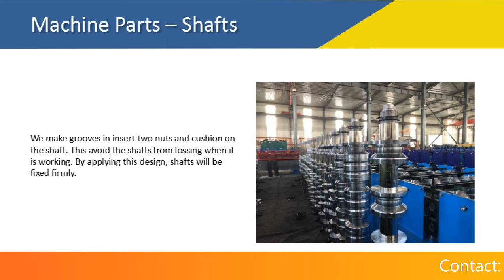【ZHONGTUO】HIGH SPEED ROOF PANEL ROLL FORMING MACHINE 40 METER per MINUTE for KENYA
High speed IBR roofing panel roll forming machine equip with gearbox transmission and fly cutting system will meet your production demand. Our machine equip with removable switch, air break, radiator, transformer and electric leakage protector for operation convenience and safety. This machine is control by PLC system with world famous brand such as Mitsubishi Electric, Siemens, Delta to ensure flawless production with precision for a lifetime.
Roller stations 16 stations
Roller material 45# steel chrome plated
Shaft material 45# solid steel
Shaft diameter 80mm
Working speed 30-40m/min
Hydraulic cutting blade Cr12 Mov
Hydraulic cutting power 11kw
Hydraulic oil 46#
Servo motor power 5.5kw
Transmission Gearbox
Electricity 380v 50hz 3phrase
Forming motor power 11kw
Main structure Pillar
Base frame H beam welded with cross section